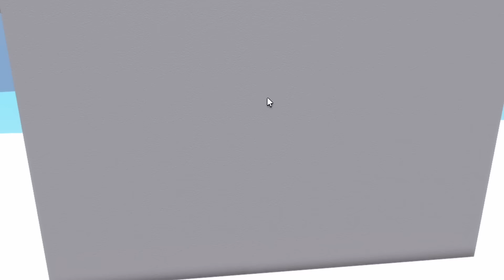Roblox | Collect The Body!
In this strange Roblox video Daisy is playing one iof the weirdest games in Roblox. You start off as just a head and you have to search the entire world for the rest of your body parts. You can pick up other players body parts too so you might find your arms on another players body and then you have to try to convince them to give them back. Will Daisy be able to reassemble herself?

Let's play Roblox with Daisy and Molly!